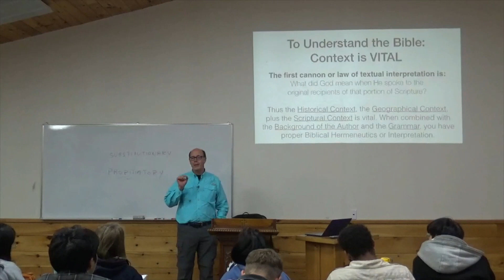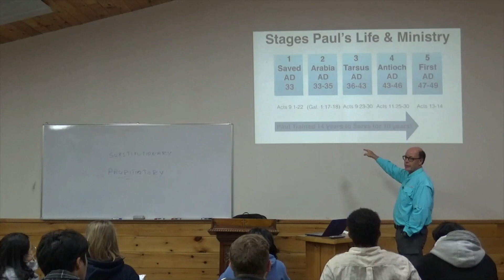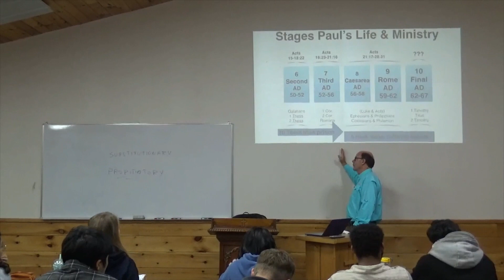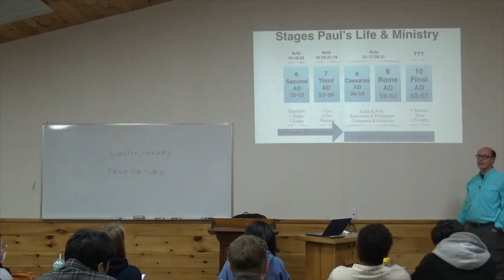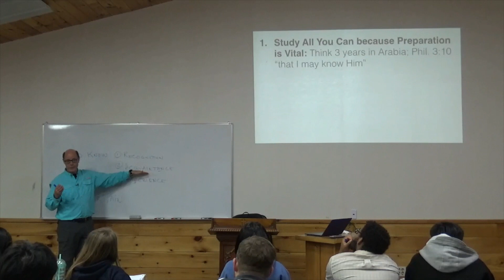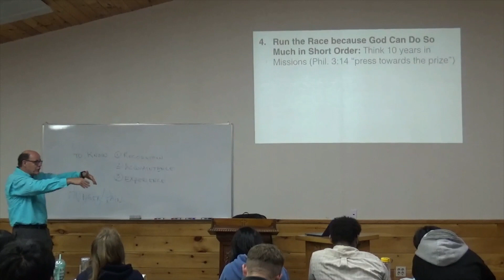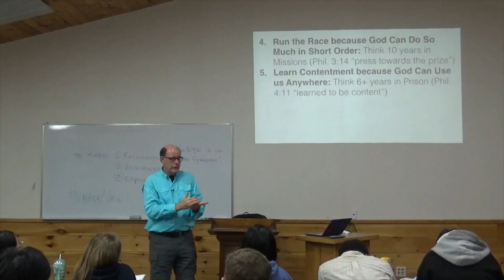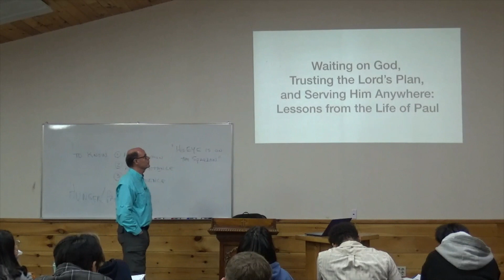Learning How to Wait--Lessons from the Life of Paul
Learning How to WAIT. Paul the Man God Prepared: When God saved Paul in Acts 9, He was saving the modern day equivalent of an Ivy League scholar, with the personal discipline of a Special Forces Commander, all rolled up into Communicator that could speak and write in a way that captured people’s hearts and minds. Paul was one of those unbelievably gifted, talented, and packaged type of guys. But:
God doesn’t need scholars, as He is All Wise.
God doesn’t need discipline, because He is All Powerful.
God doesn’t need communicators, because His Voice is Inescapable.
God can use those qualities; but He doesn’t need them. So to get Paul to where He could use him, God had to prepare him. Paul’s preparation for ministry is actually the longest segment of his life. God takes 14 years to prepare Paul for a nearly non-stop 10 years of public ministry.
If you take the normal conservative dates for Paul’s life and ministry, and map them out across the pages of Acts you can see how much time it took to get Paul ready. We can see the following stages of Paul’s life:
STAGE-1: Saved on the Road to Damascus AD 33. Paul is saved on the road to Damascus (Acts 9:1-22). Most date this about AD 33.
STAGE-2: Trained in Arabia AD 33-35. Paul is trained for perhaps two years by Christ in Arabia (between Acts 9:22 and 23; see Galatians 1:17-18), in the Nabatean region to the south and east of Damascus.
STAGE-3: Home to Tarsus AD 36-43. Paul comes back so enthused that his enemies plot his death (Acts 9:23-30), so he is sent home to Tarsus. Paul is off the record for as much as six years while he grows, suffers, studies, and serves in his hometown. Barnabas comes looking for him in Acts 11:25.
STAGE-4: Discipled at Antioch AD 43-46. Paul gets to see the greatest days of the church as Barnabas mentors Paul in ministry at Antioch (Acts 11:26-30). It is during this time that God has prepared Paul enough, and in Acts 13:1-3 God signals that it is time. Paul is ready to be launched, and the church sets apart Paul & Barnabas for ministry. This begins the second dimension of Paul’s life.
Paul the Missionary God Sent. Paul never stopped serving God. This journey was just an enlargement of all Paul had been trained to do. Paul was a non-stop ambassador for the Gospel, who for 30 years traveled for Christ, lived for Christ, and proclaimed Christ.